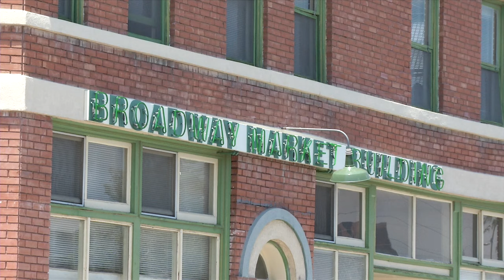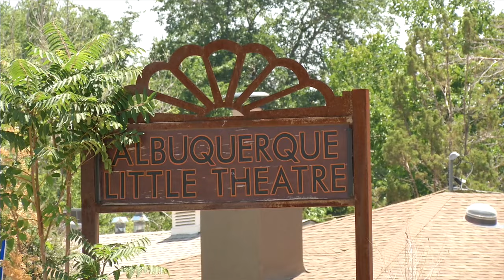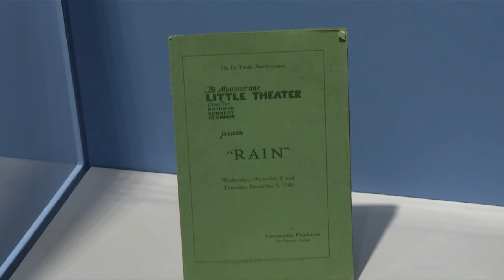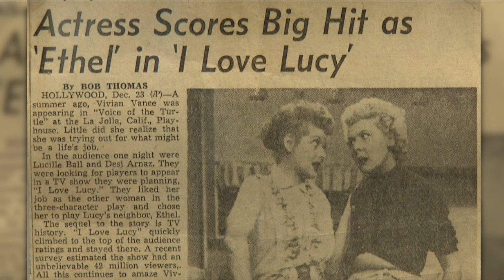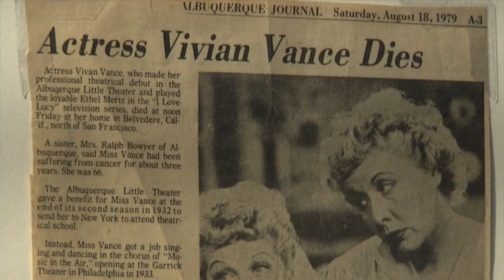Senior Affairs - Vivian Vance (Lou Ann Graham)